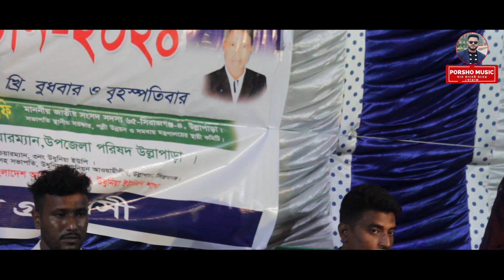সাধুর সঙ্গ ভালো সঙ্গ🔥মীম সরকার🔥Sadur Songo Valo Songo🔥Mim Sarkar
Wellcome To Porsho Music

♪♪Songs Title :  সাধুর সঙ্গ ভালো সঙ্গ
     🎤Singer   :  মীম সরকার
✍️Written By (Lyrics):
🎬Video Publishing is Date :
📹Video Recoding: Porsho Music"Team
📷Camera Director: Pobitro KB
🎬Video Editing: Pobitro KB
☕Produce & Direction By👉🏿 Pobitro KB
🥏Label: Porsho Music

একজন বাংলাদেশী নাগরিক হিসেবে আমি নিজেকে বিশ্বে বাংলার কৃষ্টি ও সংস্কৃতি তুলে ধরার জন্য দায়ী মনে করি।
আমাদের চ্যানেলের মূল বিষয় বাউল গান পালা গান লোক গান লালন গান
আমরা আমাদের সীমিত সম্ভাবনার চেষ্টা করছি
"চ্যানেল পবিত্র বাউল মিডিয়া" এর অন্যতম প্রধান লক্ষ্য হল দেশের বাইরে যারা আছেন তাদের বিনোদন প্রদান করা। আশা করি আমরা আমাদের লক্ষ্য পূরণ করতে সক্ষম হব।

CEO, Founder & Director- K,B Pobitro

baul song,
bangla song,
bangla gan,
bangla new song,
2024 new song,
lalon gan,
sad song,
sad songs,
sad songs mix,
বিচ্ছেদ গান,
baul gaan,
বাউল গান,
বন্দনা গান
বাউল সেলিম
anurager chowa,
anurager chowa today episode,
sofik video,
ss pratibha,
animal gaan,
piriter agune amay jalaili r puraili,
lima pagli,
julekha sarkar,
jui baula,
baula sharmin,
dj meghla,
dj munni,
mukta sarkar,
nur kajol,
babli sarker,
alamin nuri,
sima sarkar,
nitu bala,
kamona sarker,
anjona rani,
maya rani,
onjona rani,
taniya pagli,
sathi boideshi,
johir pagla,
shimul hasan,
baul raihan,
baul mintu,
baul akash,
rupali sarkar,

         🙏Thank You and Love You All Viewers❤